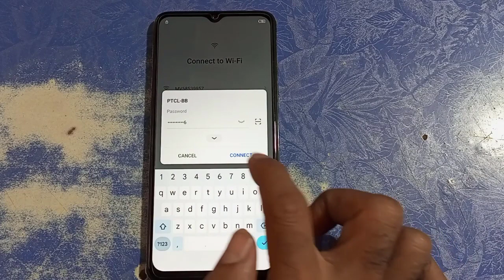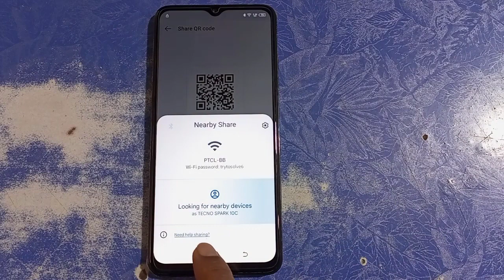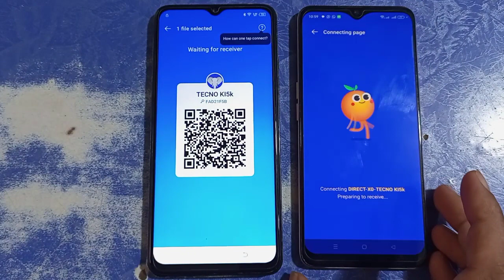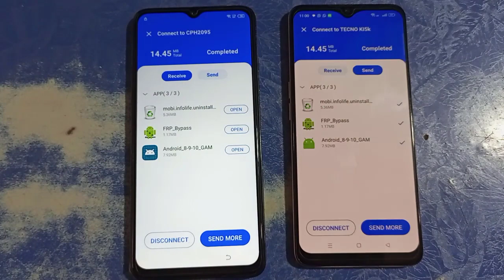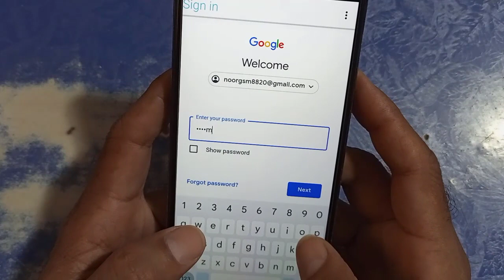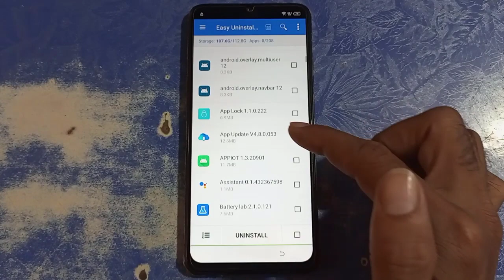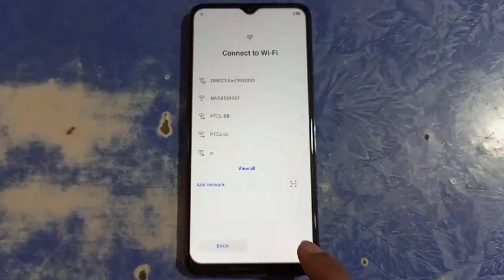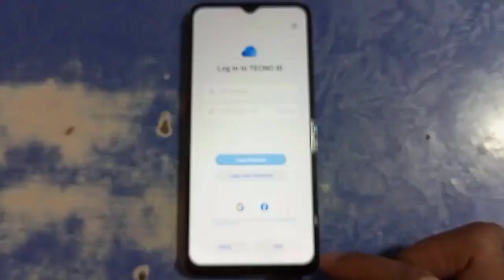tecno spark 10c (K15k) Android 12 frp bypass witout pc.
Hello friends,
in this video, we are showing you how to bypass your google account in tecno spark 10c without pc and a very method.